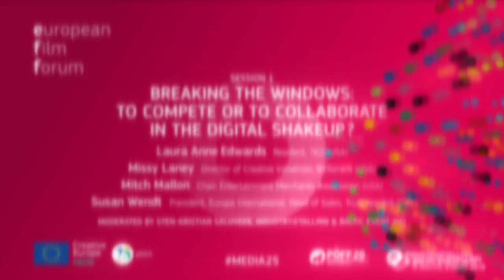EFFT16 Session 1 with Mitch Mallon, Susan Wendt, Missy Laney, and Laura Anne Edwards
BREAKING THE WINDOWS: TO COMPETE OR TO COLLABORATE IN THE DIGITAL SHAKEUP?

he opening session of the conference dives straight into the key topic of 2016 - how has the rapidly increasing role of global streaming providers, OTT's, telecoms and digital content delivery platforms impacted the film industry with its long established sales & marketing windows, festival and awards calendar? Hear a top sales agent, US digital entertainment association manager, revolutionary tech platform executive and film commission leader explore if the competition for audiences and markets is escalating or if new possibilities are opening up for everybody in the wake of globally dropping audience numbers.
Mitch Mallon - Co-Chair, Digital Council,  EMEA; CEO, Stadium Media, USA
Susan Wendt - President, Europa International; Head of Sales, Trust Nordisk, Denmark
Laura Anne Edwards - Producer, Media Strategist, TED resident, USA
Missy Laney - Film Strategist, USA

Moderated by Sten-Kristian Saluveer, Industry@Tallinn & Baltic Event, University of Tokyo, Estonia / Japan